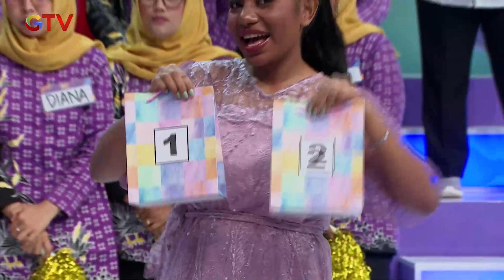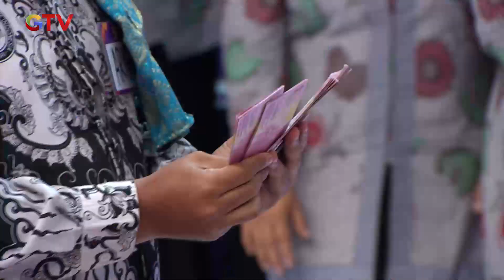Pak Arif bawa pulang Hadiah 13 Juta! - Super Deal Indonesia